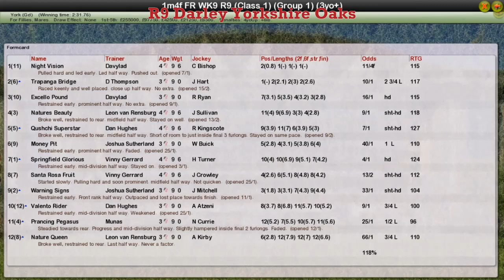FR WK9 R9 Darley Yorkshire Oaks